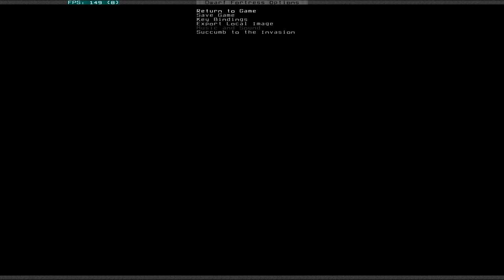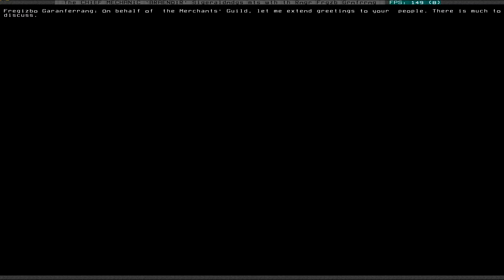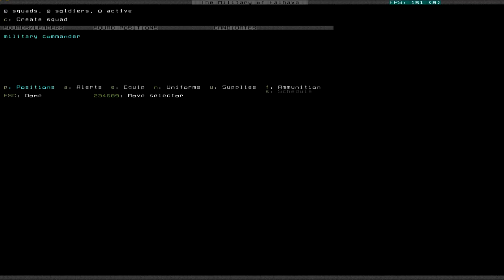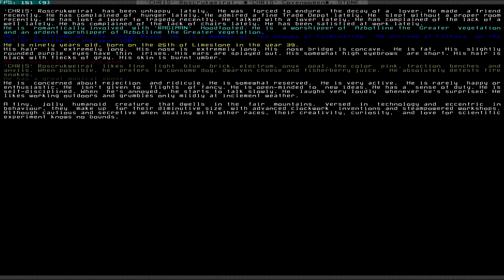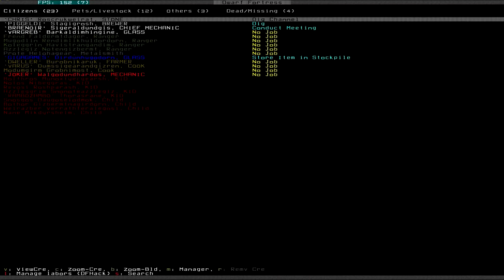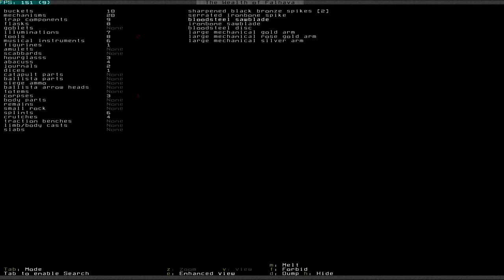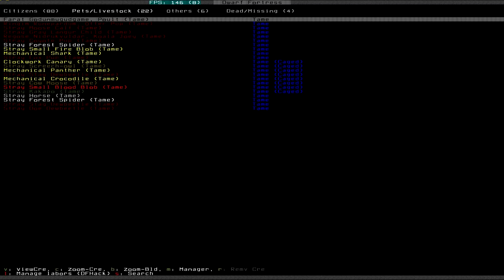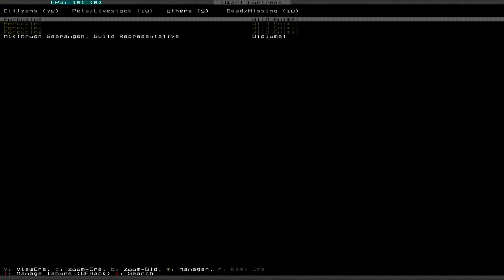Let's Play Dwarf Fortress S4 010 - Masterwork Gnomes (Deutsch)